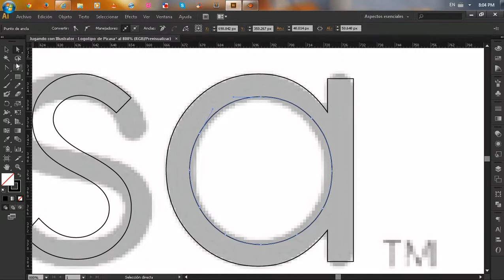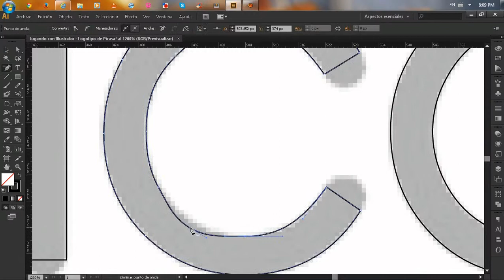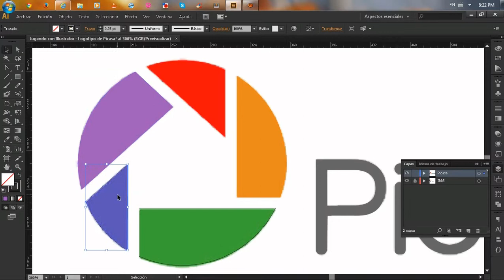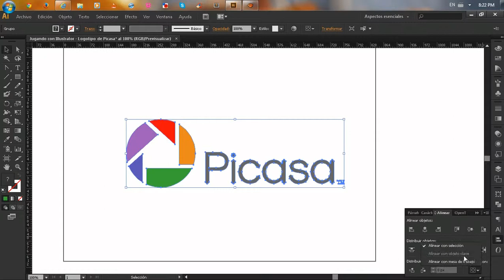Jugando con Illustrator - Logotipo de Picasa